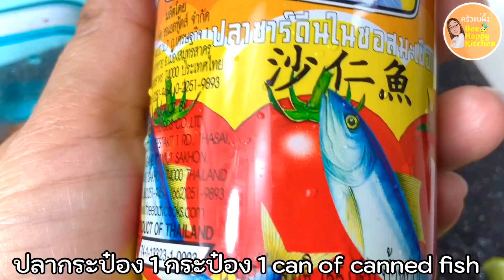วิธีทำลาบปลากระป๋อง เมนูปลากระป๋องง่ายๆ อร่อยแซ่บครบรส|Canned Fish Menu|ASMR cooking|ครัวแม่ผึ้ง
ปลากระป๋องทำเมนูอะไรได้บ้าง?? ครัวแม่ผึ้งBee happy kitchen มาแนะนำเมนูปลากระป๋องง่ายๆ อร่อยๆ ช่วงกักตัวไวรัสโควิด 19 ระบาด ลาบปลากระป๋องทำง่าย อร่อยได้ไม่จำเจ
เครื่องปรุงลาบปลากระป๋องแบบง่ายๆ
1.ปลากระป๋อง 1 กระป๋อง
2.ใบสาระแหน่
3.หอมแดง
4.ต้นหอมผักชี
5.มะนาว 1 ชต.
3.น้ำปลา 1 ชช.
4.น้ำตาล 1/2 ชช.
5.ข้าวคั่ว 1-2 ชช.

 วิธีการทำลาบปลากระป๋อง
1.อุ่นปลากระป๋องในไมโครเวฟ
2.ปรุงรสน้ำปลากระป๋องด้วยน้ำมะนาว 1 ชต./น้ำปลา 1ชช/น้ำตาล1/2 ชช./ข้าวคั่ว 1-2 ชช
3. ใส่ผักทั้งหมดลงไปคลุกเคล้าให้เข้ากัน
4. นำน้ำลาบหอม อร่อย แซ่บ ราดลงบนตัวปลากระป๋อง จัดใส่จานพร้อมเสิร์ฟ ลาบปลากระป๋อง อร่อยครบรสได้แบบไม่จำเจ

What menu can can fish do ?? Bee happy kitchen, introducing simple and delicious canned fish menu, during the containment of the Covid 19 virus. Delicious, not monotonous
Simple canned fish spicy salad seasoning
1. Canned fish 1 can
2. Place leaf certificate
3. shallot
4. Spring onion, coriander
5. Lemon 1 tablespoon
3. Fish sauce 1 chor.
4. 1/2 cup sugar
5. Roasted rice 1-2 ch.

 How to make canned minced fish salad
1. Warm the canned fish in the microwave.
2. Seasoning canned fish sauce with 1 tablespoon lime juice / 1 tablespoon fish sauce / 1/2 cup sugar / 1-2 roasted rice
3. Add all the vegetables and mix together.
4.Spread delicious spicy Laab sauce onto canned fish. Arrange on a plate and serve. Canned Fish Larb Complete with delicious flavors.

魚ができるメニューは何ですか？ハチハッピーキッチン。Covid19ウイルスの封じ込め中に、シンプルで美味しい魚の缶詰メニューを紹介します。美味しい、単調ではない
シンプルな魚の缶詰サラダ
1.缶詰魚1缶
2.リーフ証明書を配置する
3.エシャロット
4.ネギ、コリアンダー
5.レモン大さじ1
3.フィッシュソース1チョール。
4.砂糖1/2カップ
5.焼きごはん1〜2ch。

 缶詰みじん切りサラダの作り方
1.電子レンジで缶詰の魚を温めます。
2.魚醤缶詰大さじ1、ライムジュース大さじ1、魚醤大さじ1、砂糖1/2カップ、ローストライス1〜2
3.すべての野菜を加えて混ぜ合わせる。
4.美味しいスパイシーラーブソースを魚の缶詰にのせます。皿に盛り付けて盛り付けます。缶詰の魚ラーブ美味しい風味で仕上げます。